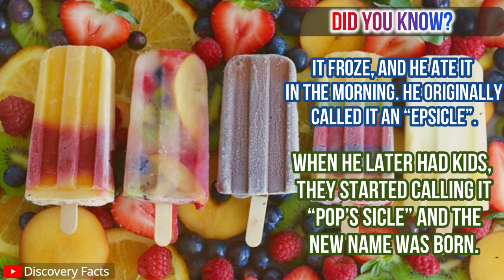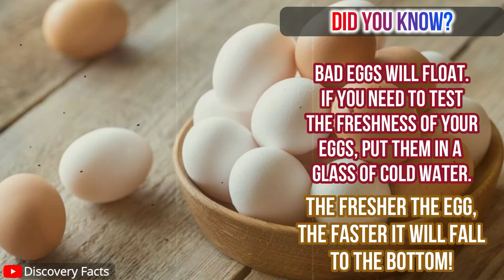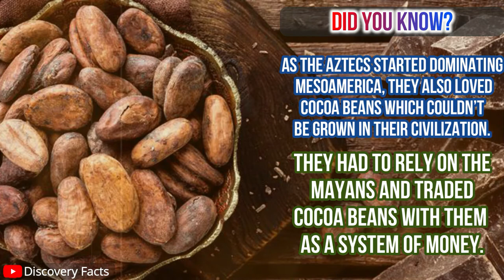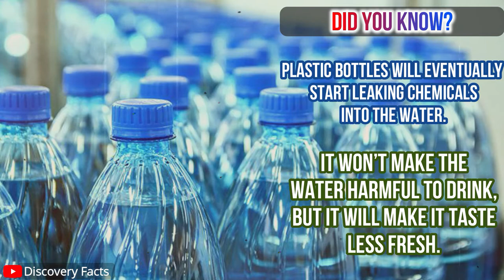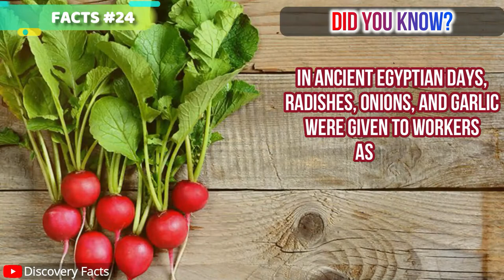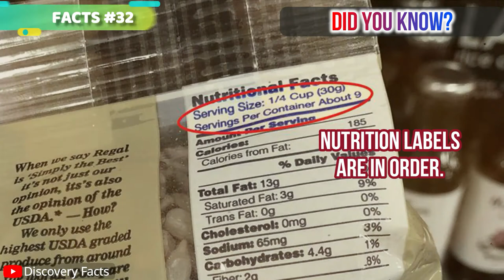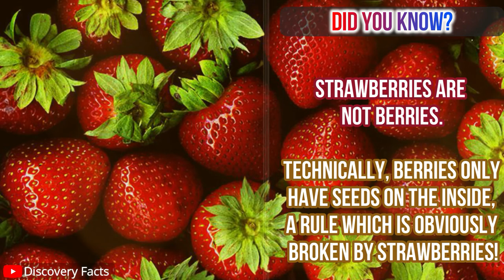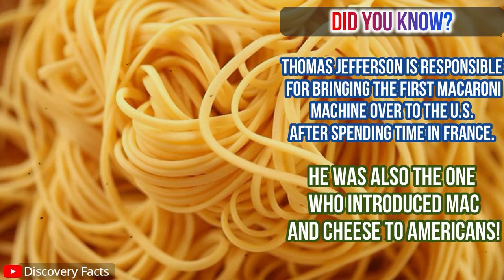Did You Know Facts ? | Food Facts | Amazing Facts Ep.12 | GetsetFlyFacts | Discovery Facts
After watching this video, you’ll be able to impress all your friends with these mind-blowing and interesting facts 🤯🤯

Do you love to learn? Our Discovery Facts Channel strives to present more interesting and general knowledge to you.

These are just amazing facts that we wish to share with you all. Many mind-blowing facts make the Internet such a fascinating place to surf.